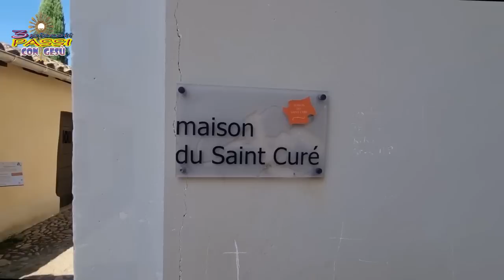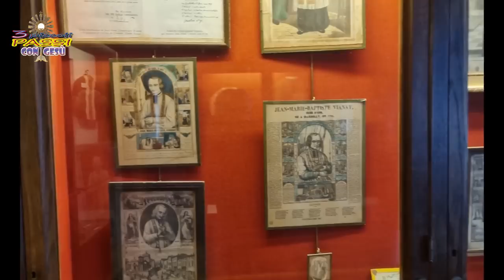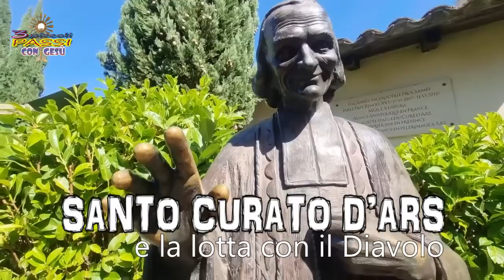SANTO CURATO D’ARS e la lotta con il DIAVOLO - Padre Gruner - 3 Piccoli Passi con Gesù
Tratto dal canale YouTube: Cooperatores Veritatis

• 4 agosto Santo Curato d'Ars Giovanni ...    leggiamo la Lettera che Benedetto XVI  indirizzò al Clero spiegando il Santo Curato d'Ars, imperdibile.
San Giovanni Maria Vianney nacque l'8 maggio 1786 a Dardilly, Lione, in Francia. Di famiglia contadina e privo della prima formazione, riuscì, nell'agosto 1815, ad essere ordinato sacerdote.Per farlo sacerdote, ci volle tutta la tenacia dell'abbé Charles Balley, parroco di Ecully, presso Lione: lo avviò al seminario, lo riaccolse quando venne sospeso dagli studi. Giovanni Maria Vianney, appena prete, tornò a Ecully come vicario dell'abbé Balley.
Alla morte di Balley, fu mandato ad Ars-en-Dombes, un borgo con meno di trecento abitanti. Giovanni Maria Vianney, noto come il curato d'Ars, si dedicò all'evangelizzazione, attraverso l'esempio della sua bontà e carità. Ma fu sempre tormentato dal pensiero di non essere degno del suo compito.Trascorreva le giornate dedicandosi a celebrare la Messa e a confessare, senza risparmiarsi. Morì nel 1859. Papa Pio XI lo proclamerà santo nel 1925. Verrà indicato modello e patrono del clero parrocchiale e Patrono di tutti i Sacerdoti nell'Anno Sacerdotale 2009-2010 da Benedetto XVI anche se fu aspramente boicottato

Martirologio Romano: Memoria di san Giovanni Maria Vianney, sacerdote, che per oltre quarant’anni guidò in modo mirabile la parrocchia a lui affidata nel villaggio di Ars vicino a Belley in Francia, con l’assidua predicazione, la preghiera e una vita di penitenza. Ogni giorno nella catechesi che impartiva a bambini e adulti, nella riconciliazione che amministrava ai penitenti e nelle opere pervase di quell’ardente carità, che egli attingeva dalla santa Eucaristia come da una fonte, avanzò a tal punto da diffondere in ogni dove il suo consiglio e avvicinare saggiamente tanti a Dio.